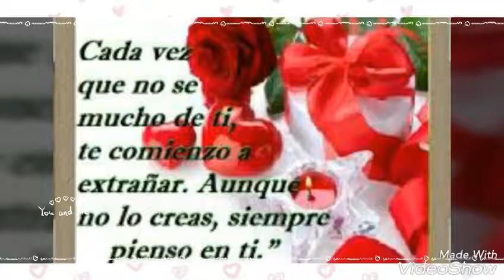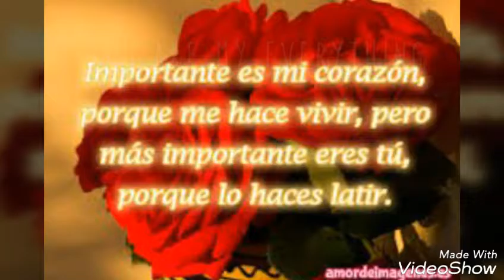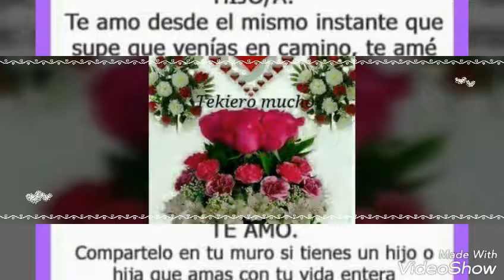Maria Fernanda Sanchez Andres te amo